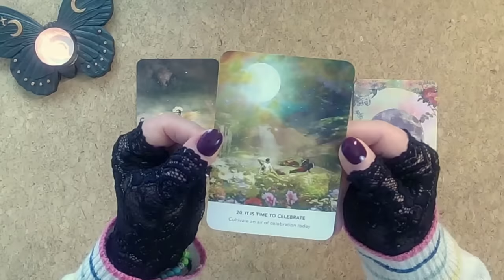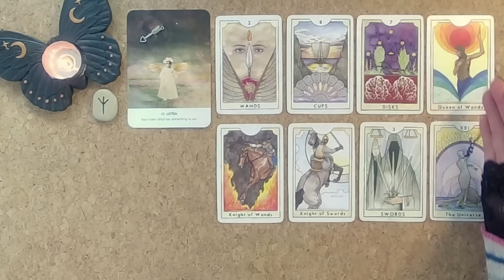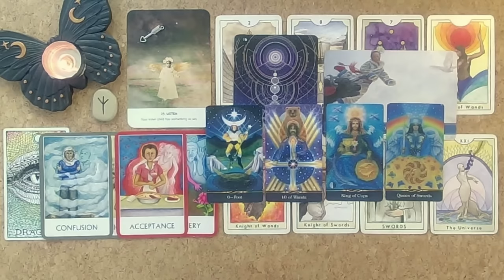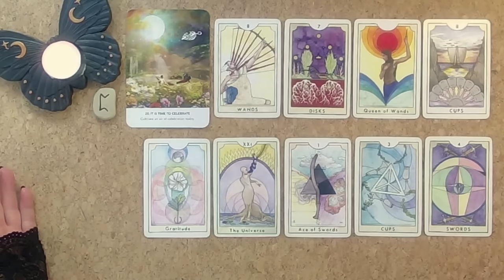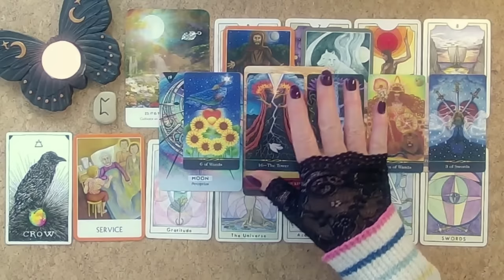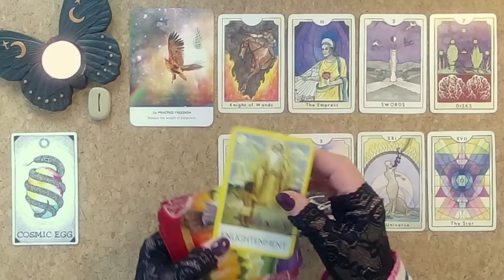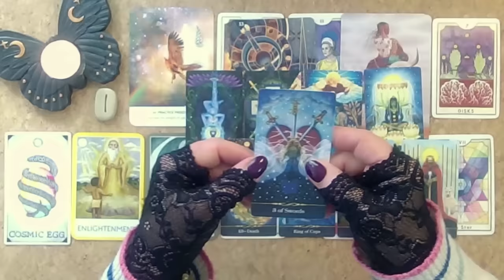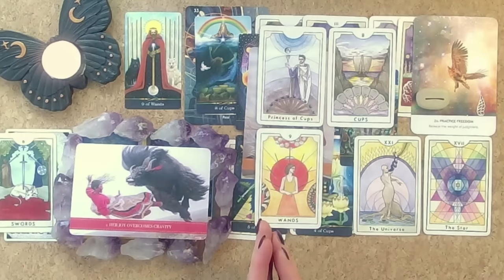Spirit Has an Immediate Time Sensitive Message for YOU👉⌚⌛& Guidance for the Next 7 Days🙏✨👉📩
The Guidance is very detailed this week! 🙏🙏🙏with love and gratitude to you all, namaste Jenny 🙏🙏🙏

My ALL ZODIAC SIGN Readings into April & MOON ENERGY UPDATE🌛are
Thank you so much to all of you who support the Moon Magic Channel through this site. Patreon works on donations, and to access all the extended readings and tutorials you can give as little or as much as you wish, and you can close your membership at any time, this is the

Timestamps for todays readings are:
Cards - 00:00
Reading 1 - 04:56
Reading 2 - 20:39
Reading 3 - 36:21

The Cards and Runes used today are:
Runes Ralph Blum – UK - US
Charms – UK - US
Inner Child Oracle – UK - US
New Chapter Tarot - UK - US
Wild Unknown Animal Spirit – UK - US
Chakra Wisdom Oracle Cards - UK - US
Starcodes Astro-Oracle – UK - US
Wild Kyan Yin Oracle - UK - USA
Star Tarot – UK - US

If you would like to check out my Manifest with the Moon Diary and Journal for 2024 - They are NOW AVAILABLE on Amazon, I have placed some links below and I have also linked some of the cards that I am using today.

If you would like to buy signed copies of the Manifest with the Moon Astro-Moon Diary and Journal 2024 this independent store will ship worldwide: